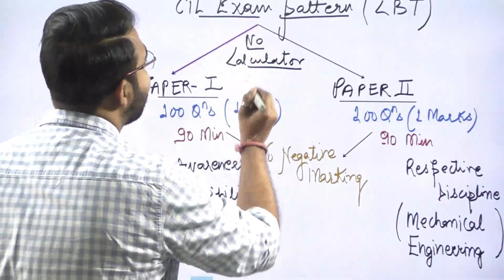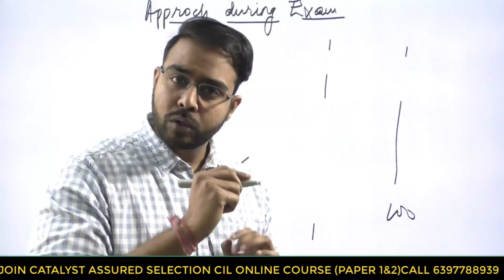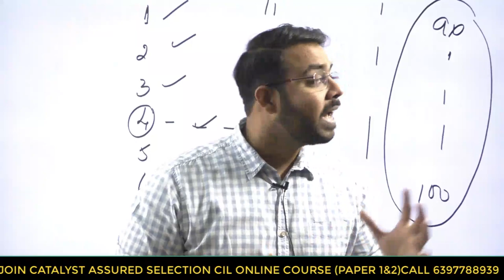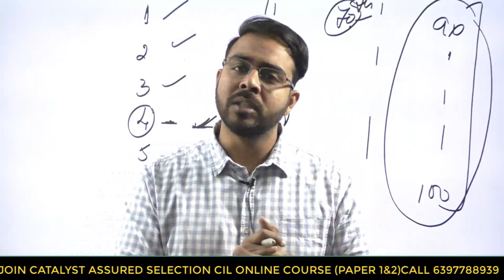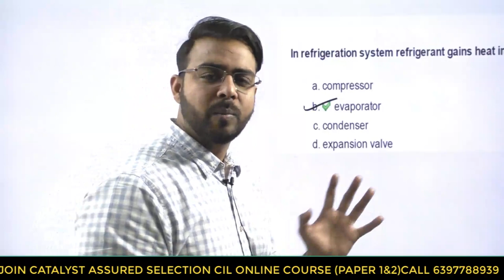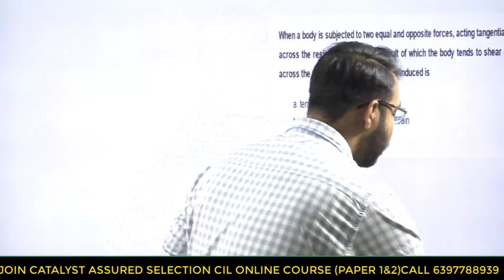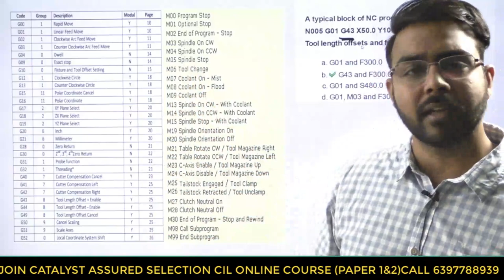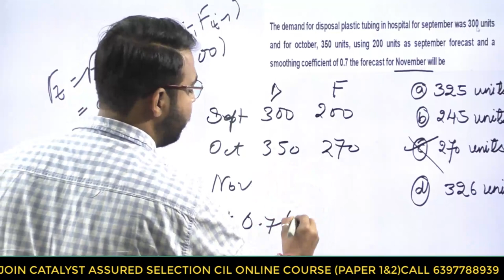COAL INDIA 2019 | QUESTION कहाँ से आते है EXAM में ? Previous Paper Analysis | Score Booster 100%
The Catalyst Group is best online coaching for students ,We are awarded as BEST ONLINE COACHING FOR ENGINEERS IN INDIA 2019, Here students are prepared for exams like Gate,UPSC,IIT,Medical,RRB,SSC and other competitive exams.
Our faculties are all IES officers with teaching experience of more than 8 years.
Our founder Mr A.S Pandit is himself an Ex IES officer who also cleared 10 government exams with top ranks.He is also considered as messiah for students.With lakhs of students learning under Catalyst Group ,we are currently the biggest group of engineers in India.